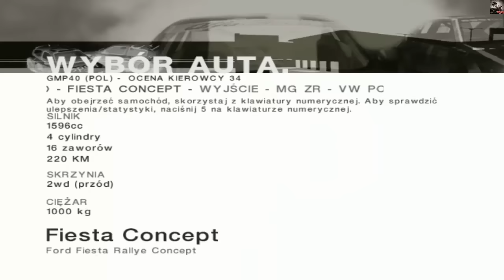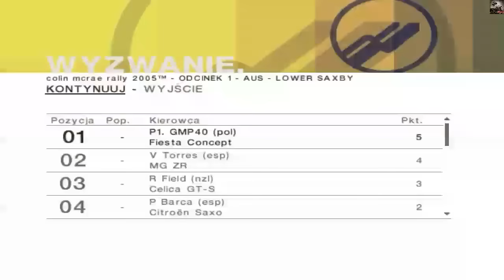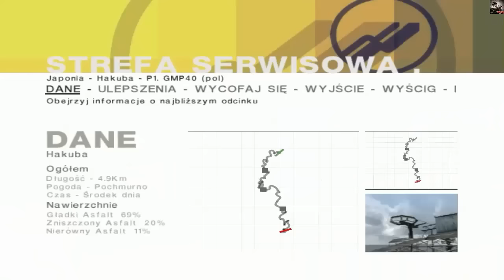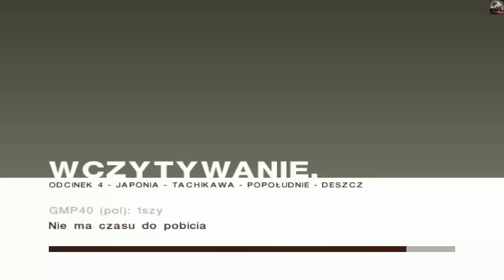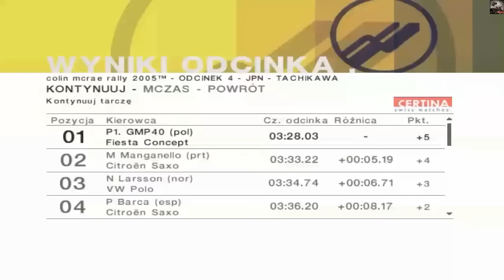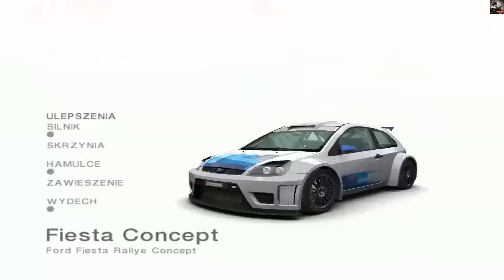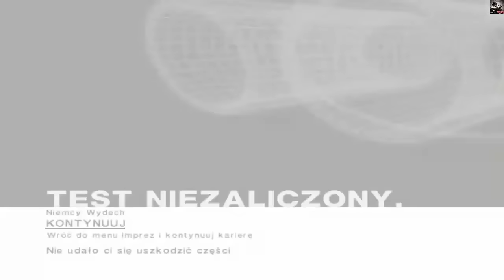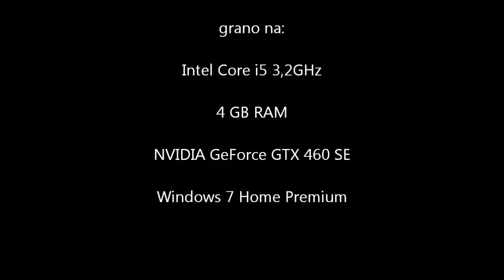Przejdźmy Razem! Colin McRae Rally 2005 odc.10 Wyzwanie 2WD wybrzeża Pacyfiku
No to wracamy do normalnej jazdy :D